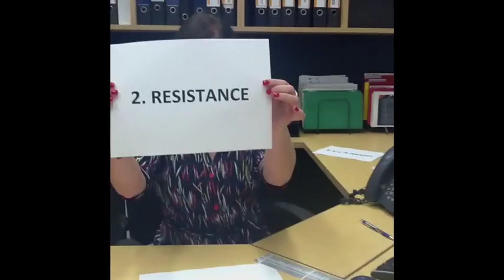OB550 #1 Part 4 - General Adaptation Syndrome